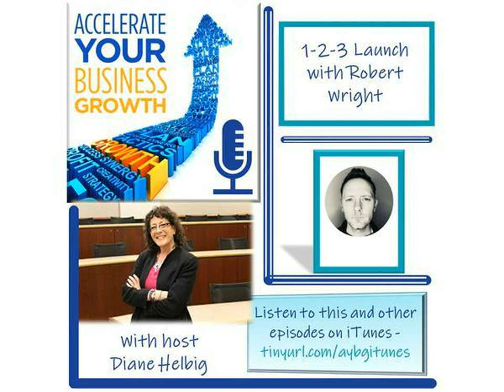1-2-3 Launch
Launching a business isn’t easy, but protecting it can be.  E-commerce attorney Robert Wright explains how entrepreneurs can protect their personal assets, bulletproof their brand, and weaponize their works of authorship - all in an afternoon’s time.

Robert is the founder of Wright Law Office, PLLC - a boutique virtual law practice that helps e-commerce sellers across the globe protect their online businesses. Since launching his practice, Robert has advised thousands of e-commerce sellers on how to protect their personal assets, bulletproof their brands, weaponize their works and safeguard their sales online. To better understand the needs of his clients, Robert launched his own physical products business and currently sells in the United States and throughout Europe.